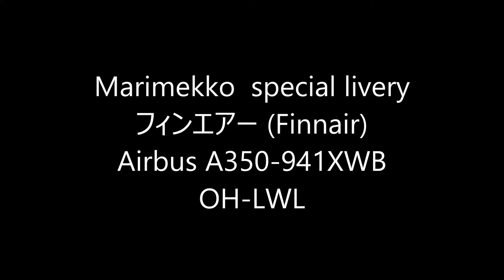✈ 成田初飛来フィンエアー (Finnair)Marimekko kivet livery Take-off Narita RWY34RL成田空港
Marimekko  special livery
フィンエアー (Finnair)
Airbus A350-941XWB
OH-LWL